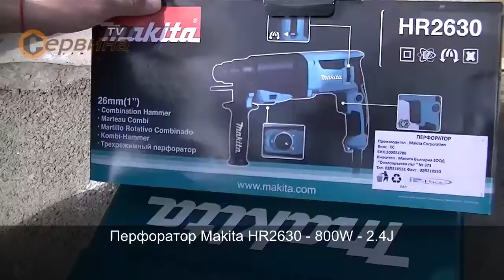Електронен перфоратор Makita HR2630 - 800W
- 3 режима на работа - пробиване, ударно пробиване или къртене
- Удобен патронник за лесна смяна на накрайниците
- Механизъм за регулиране на длетото, което може да се завърта на 360 градуса в 40 различни положения
- По-дългият водач значително намалява риска от колебания на накрайниците
- Лесно регулиране на дълбочината на пробиване само с едно движение
- Ергономичната ръкохватка с меко гумено покритие осигурява по-удобна работа и по-голям контрол
- Превключвателят на работните режими е разположен в долната част на корпуса на редуктора за намаляване на риска от повреди
- Ограничител на въртящия момент за предпазване на потребителя и инструмента при блокиране на свредлото